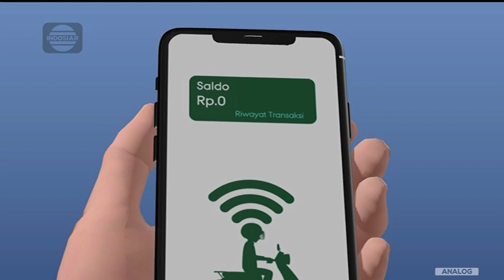BRI Mobile • Top-Up Dompet Digital • Dukung Tim Favorit • TVC Edisi 2023 • Iklan Indonesia 15 sec